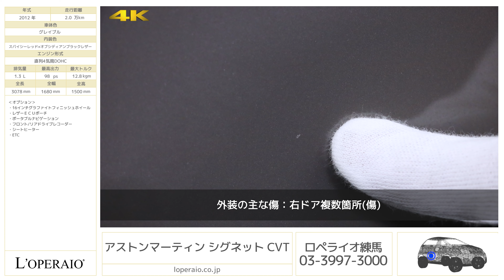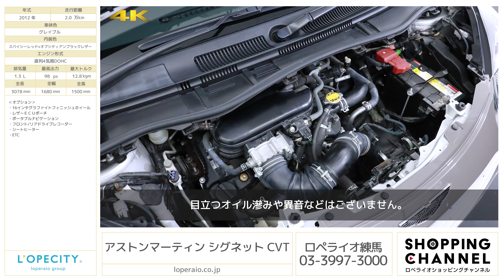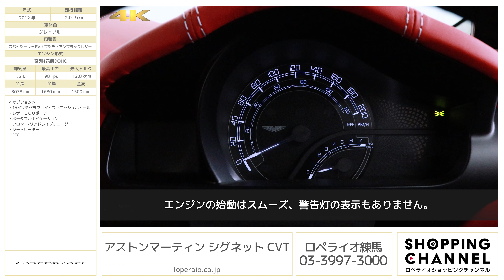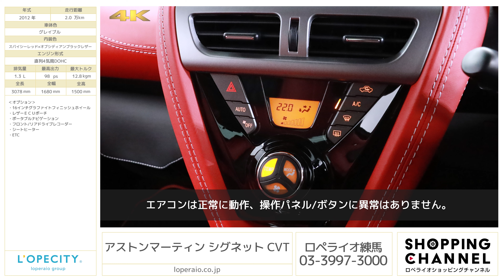アストンマーティン シグネット CVT 2012年式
グレイブル/スパイシーレッド×オブシディアンブラックレザー/右ハンドル/正規ディーラー車/整備記録、取説、保証書、スペアキー完備【車検令和5年3月】

超希少モデル『アストンマーティンシグネット』正規ディーラー車が入庫です！昨今相場が急騰している大人気モデルですがご存知の通り「TOYOTA iQ」をベースに英国アストンマーティンが職人によりハンドメイドを施した特別なモデルとなります。言わばメカニカルな部分はトヨタで安心、ブランドはアストンマーティンでエレガントと、いいとこどりな1台です！欲しくてもまず見つからない、見つかっても相場が上がり続けており躊躇してしまう。。しかしそれらを払拭する程、価値あるアストンマーティンから販売された特別なモデルをセカンドカーや奥様のお買い物用などにいかがでしょうか。車検も長く、整備記録や付属品もしっかり完備されておりご安心頂けると思います。お問合せお待ちしております！

‹オプション›
・16インチグラファイトフィニッシュホイール
・レザーＥＣＵポーチ
・ポータブルナビゲーション
・フロント/リアドライブレコーダー
・シートヒーター
・ETC

‹標準装備›
サテライトナビゲーションシステム、フルオートエアコン、オーディオスイッチ付き手縫いステッチ仕上げレザーステアリングホイール、レザーシフトノブ、アルカンタラヘッドライニング、レザーバインディングフロアマット、サテンクローム/イリジウムシルバーディテール、アルミニウム製インテリアパーツ、自動防眩ミラー、パワーウインドウ、グローブボックスバッグ、後部座席下収納トレー、キーレスエントリー、プッシュスタート、マルチインフォメーションディスプレイ、ＳＲＳフロントエアバッグ、ＳＲＳカーテンエアバッグ、ＳＲＳニーエアバッグ、シートクッションエアバッグスイッチ、セーフティヘッドレスト、ラジオ/ＣＤ/６スピーカー、１６インチ８スポークダイヤモンドターンドアルミホイール、ボディ同色ボンネットルーバー、グロスブラックリアディフューザーブレード

‹主要諸元›
1.3L直列4気筒DOHC、98PS、12.8kgm、全長307×全幅168×全高148cm

￥4,900,000−